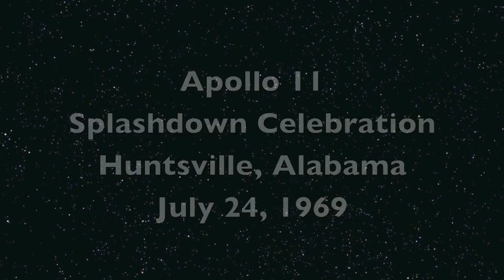Wernher von Braun at Splashdown Celebration July 24, 1969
Dr. Wernher von Braun carried on shoulders up the courthouse steps at Apollo 11 Splashdown Celebration at Courthouse Square in Huntsville, Alabama July 24, 1969.